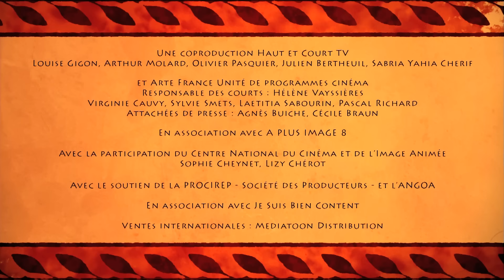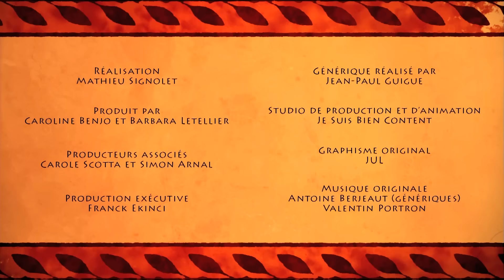Le meilleur des Dieux Grecs ! | 50 Nuances de Grecs - Nouvelle compilation